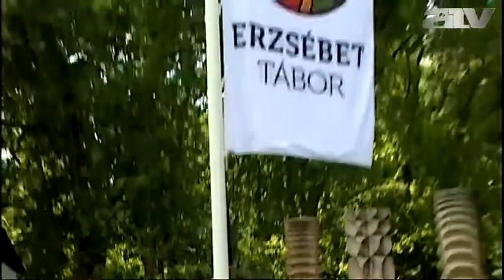Balog: "a világ sokszor behorpad az ember életében"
Pénteken hivatalosan is véget ért a tanév, megkezdődött a vakáció, a nyári táborokban azonban most kezdődik a nagyüzem. Az Erzsébet-tábort Balog Zoltán, az emberi erőforrások minisztere nyitotta meg a Városligetben. Az Erzsébet-utalvány forgalmazásából támogatott táborokra pályázati úton lehetett jelentkezni. Mintegy hárommilliárd forint induló keretösszeggel hirdette meg a pályázatokat januárban a Magyar Nemzeti Üdülési Alapítvány.